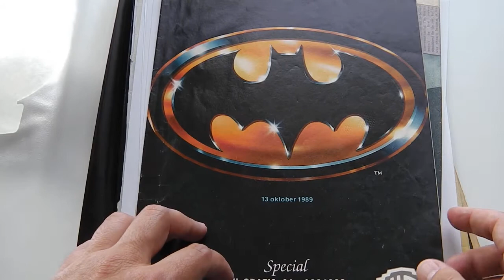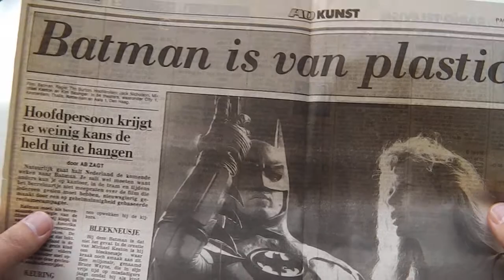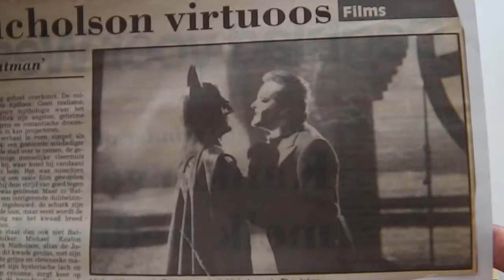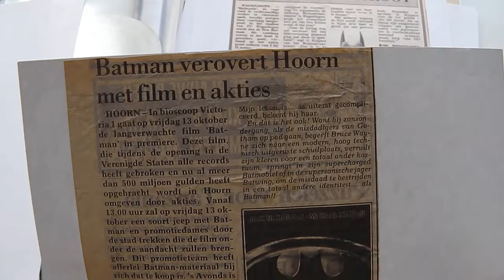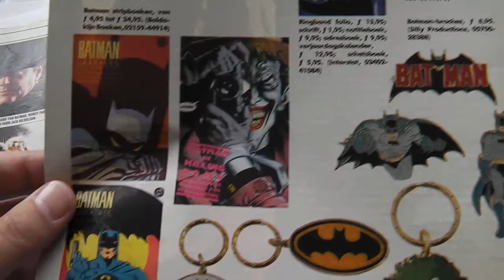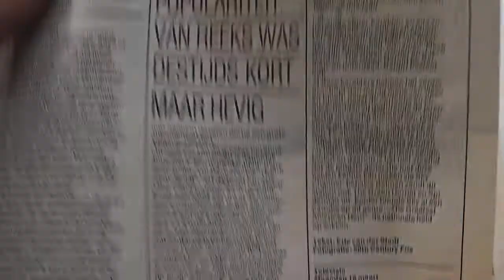Onthullingen uit mijn Batman filmdossier (1989) | Vlog 17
Toen de Batman-film van Tim Burton in 1989 uitkwam, was dat een cultuurschok. Als 12-jarige stripfan voelde ik dat aan en verzamelde allerlei artikelen in een speciaal dossier. In deze vlog neem ik een kijkje in dat dossier.

Lange leve Michael Keaton en Jack Nicholson. :)

Welke film maakte op jou enorme indruk toen je jong was?